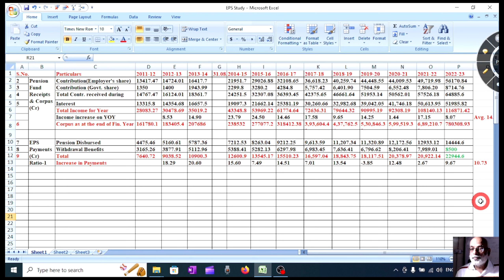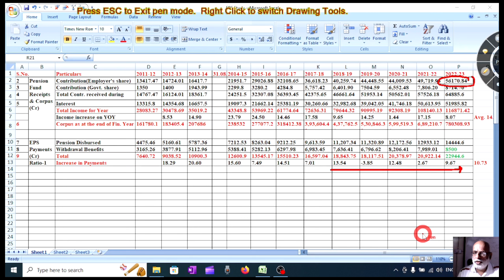EPFO ने 2011-12 में पेंशन पर 4475Cr & 2022-23 में 14444Cr खर्च किये थे क्या EPFO ने SC में झूठ बोला?